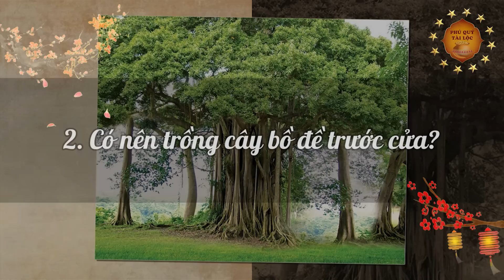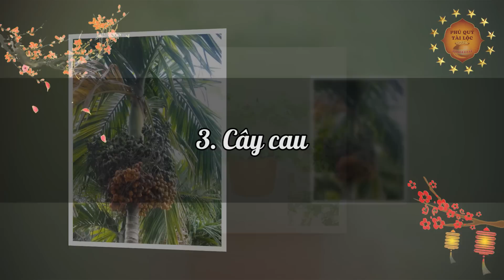ĐỔI ĐỜI GIÀU SANG NHẤT VÙNG Nhờ Trồng Cây Này TRƯỚC CỬA NHÀ, Tiền Vàng Ùn Ùn Kéo Về